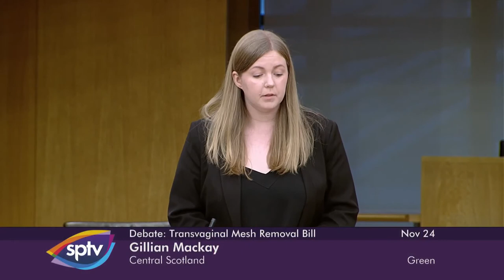Stage 1 Debate: Transvaginal Mesh Removal (Cost Reimbursement) (Scotland) Bill - 24 November 2021